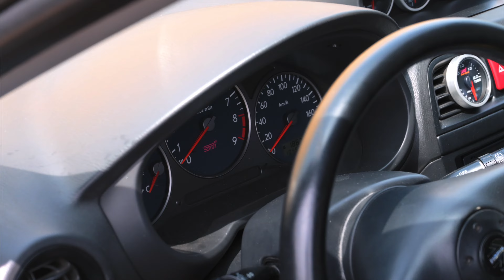THREE Stories That Define Subaru Car Culture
The Subaru car community is massive. But why do people love Subaru? We set out to chat with long-time Subaru owners who have owned over 50 Subarus, to extreme power build that will pin you in your seat to the first-time owner, and why they decided to buy a Subaru.

Credit to @GearsandGasoline for engine build shots

00:00 Introduction
00:27 Ugh...How Many Subarus?
01:52 Massive Power
04:23 Just Getting Started